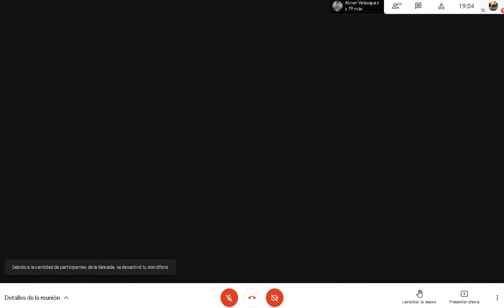Ciencia politica Clase 11 9/03/2021